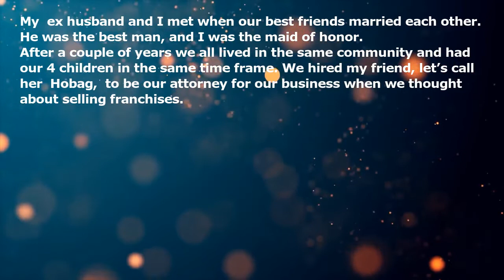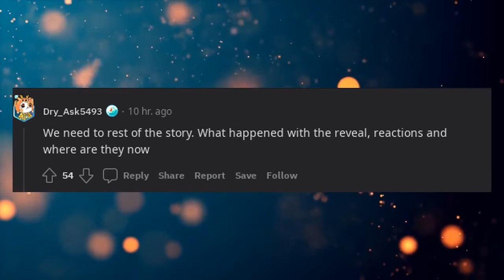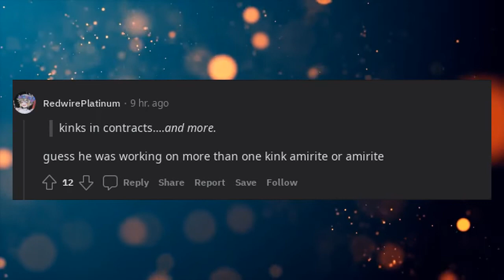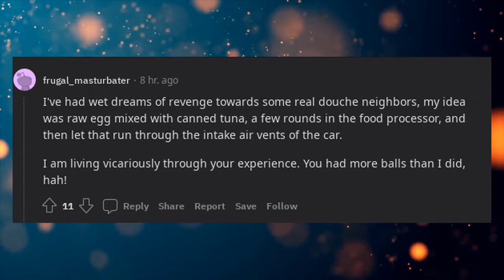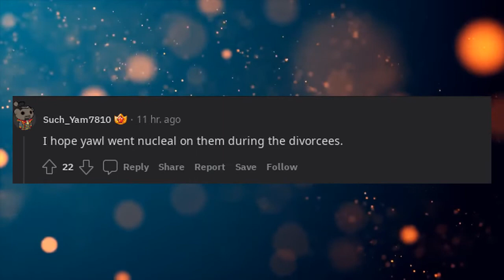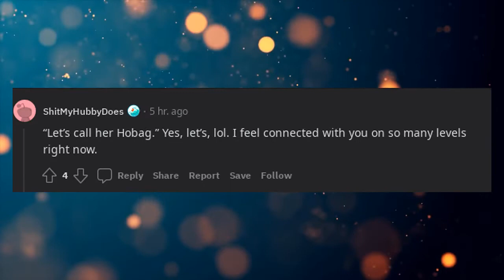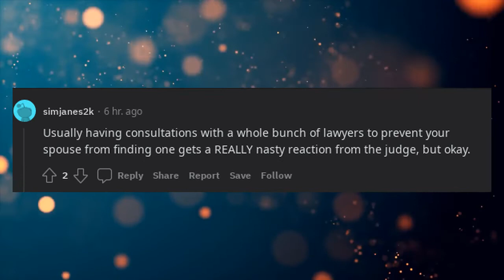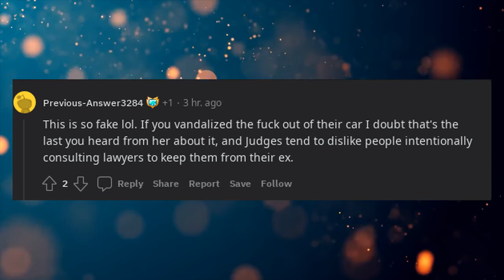I found out my husband and dearest friend were having an affair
My (ex)husband and I met when our best friends married each other. He was the best man, and I was the maid of honor.

After a couple of years we all lived in the same community and had our 4 children in the same time frame. We hired my friend, let’s call her “Hobag,” to be our attorney for our business when we thought about selling franchises.

Hobag and my ex, let’s call him “Dog,” spent lots of late nights working out the kinks in contracts….*and more.*

One July they had to go to NY for a week to “interview prospective franchisees.” Her (ex)husband called me to say he’d hired a detective who followed them and saw them all lovey-dovey, and that they only had one hotel room.

Well, since it was July and sizzling, her front right minivan window was open about 2”. I took it upon myself to purée a few raw shrimp with chicken broth and strain the solids out. Then I fed a long tube down to her rear passenger carpet,  and under the seat as best I could. (I didn’t choose the front seat because it had removable mats.)
I then slowly funneled about 1/2 cup of my potion down the tube.

That week it was over 90° every day. It was ghastly. A triumph! Her husband and I didn’t let on that we knew about their affair until we’d each had consultations with every good lawyer in our city, and had our financial ducks in a row.

Petty, **effective** revenge I don’t regret.